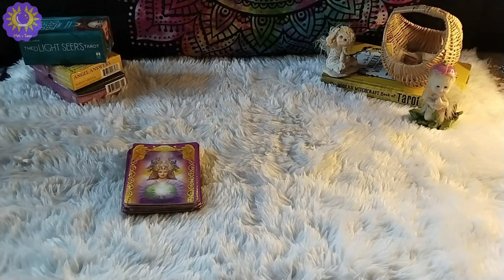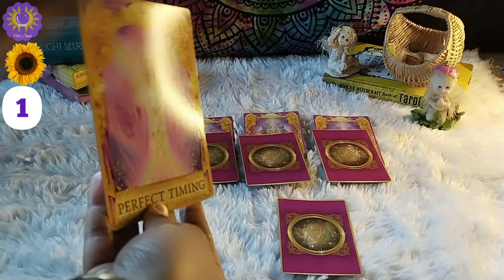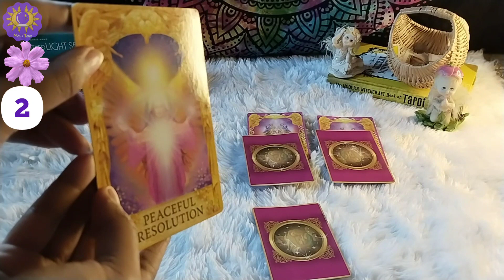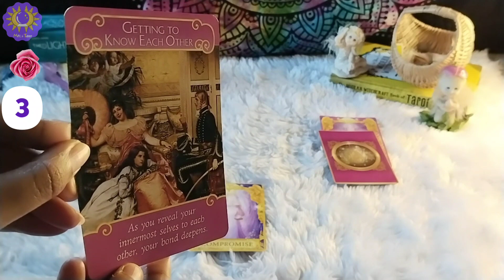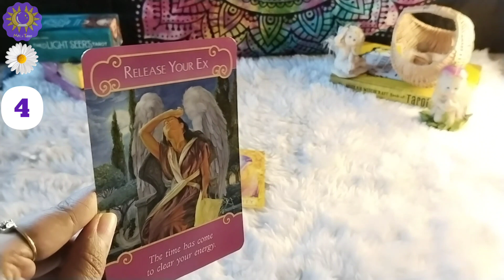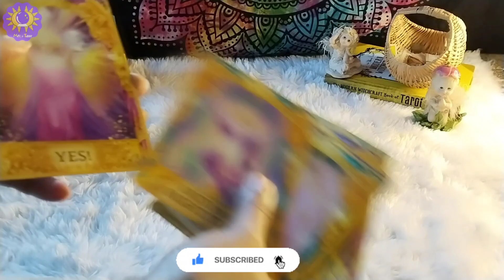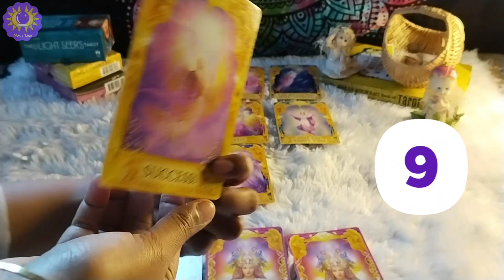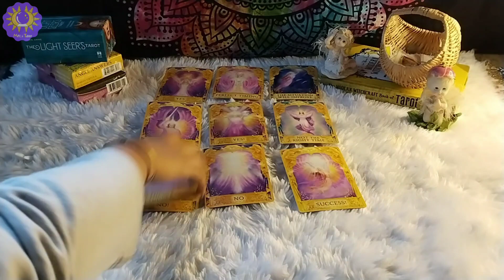ಕನ್ನಡದಲ್ಲಿ Yes or No reading | Love reading ಕನ್ನಡದಲ್ಲಿ | Love reading in Kannada |Tarot love reading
🔮ಕನ್ನಡದಲ್ಲಿ YES or NO  ಟ್ಯಾರೋ ರೀಡಿಂಗ್ | Yes or No: Pick a card | YES or NO Tarot reading in Kannada

Hope you find this reading helpful 🙏

Here are timestamps

Intro 0:05

🔮Card Selection 1:16🔮

❤Yes or No reading for Group 1, 👇
      1:49
❤Yes or No reading for Group 2,  👇

   2:44

❤ Yes or No reading for Group 3, 👇

3:36

❤Yes or No reading for Group 4, 👇

 4:48.

⚡Bonus pick a card - Yes or No   5:55⚡

🙏 Outro 9:00

Note: This is a general reading, take what resonates 🙏

To book a personal reading, message

Today's video is on 🔮ಕನ್ನಡದಲ್ಲಿ YES or NO  ಟ್ಯಾರೋ ರೀಡಿಂಗ್ | Yes or No: Pick a card | YES or NO Tarot reading in Kannada,

It is a timeless tarot reading, in which you can any questions for tarot cards and pick a card, to know the yes or no answer to your question ⚡

I hope you find this video on 🔮ಕನ್ನಡದಲ್ಲಿ YES or NO  ಟ್ಯಾರೋ ರೀಡಿಂಗ್ | Yes or No: Pick a card | YES or NO Tarot reading in Kannada, helpful

Here's the link to the previous 🔮ಕನ್ನಡದಲ್ಲಿ YES or NO  ಟ್ಯಾರೋ ರೀಡಿಂಗ್ | Yes or No: Pick a card | YES or NO Tarot reading in Kannada video 👇

Kannada tarot reading ,

ಕನ್ನಡದಲ್ಲಿ YES or NO  ಟ್ಯಾರೋ ರೀಡಿಂಗ್ ,

ಕನ್ನಡದಲ್ಲಿ ಟ್ಯಾರೋ ರೀಡಿಂಗ್ ,

ಟ್ಯಾರೋ ರೀಡಿಂಗ್ in ಕನ್ನಡ,

Yes or no reading in ಕನ್ನಡ,

Pick a card reading in ಕನ್ನಡ,

Timeless pick a card reading in ಕನ್ನಡ,